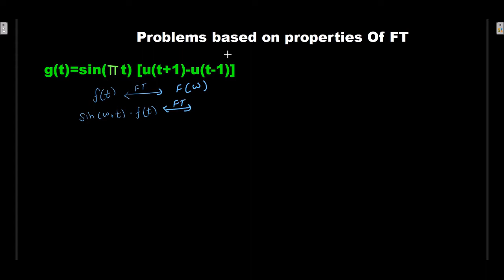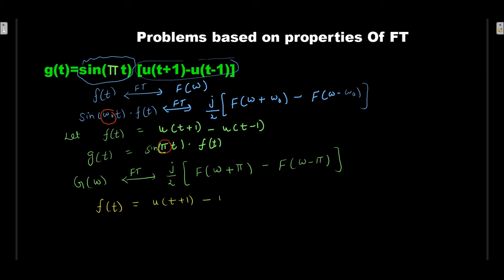Fourier transform of sin(pi t) [u(t+1)-u(t-1)]